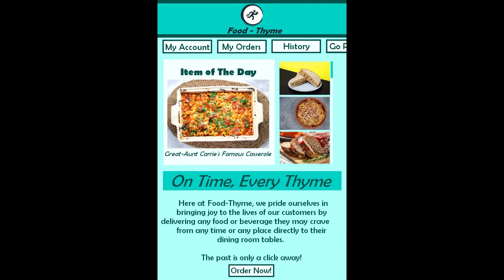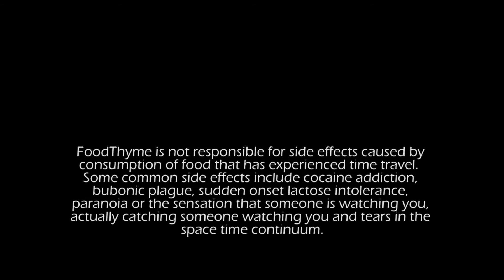Food Thyme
Made in 24 Hours for the 24 Hour Film Race - June 2019